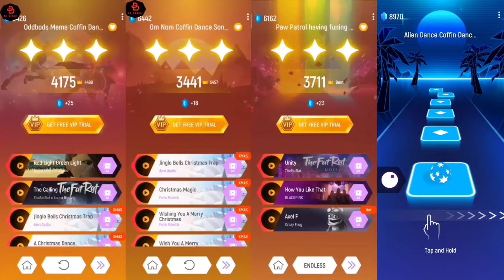Tiles Hop EDM Rush | Pocoyo 🆚 Sheriff Labrador 🆚 Gummy Bear 🆚 Spiderman House Head